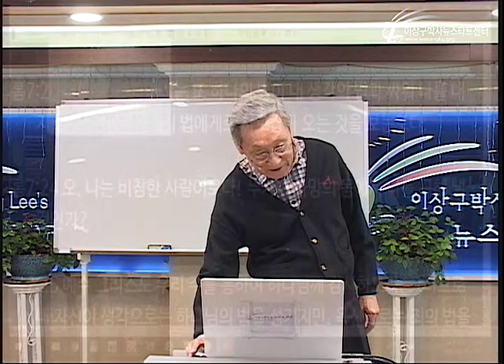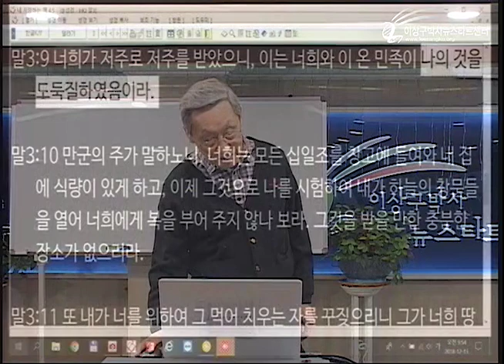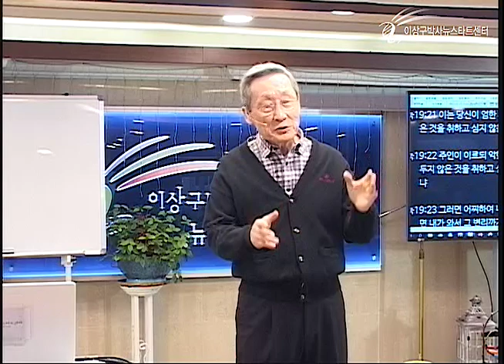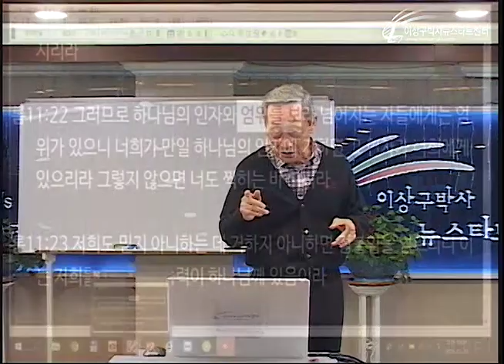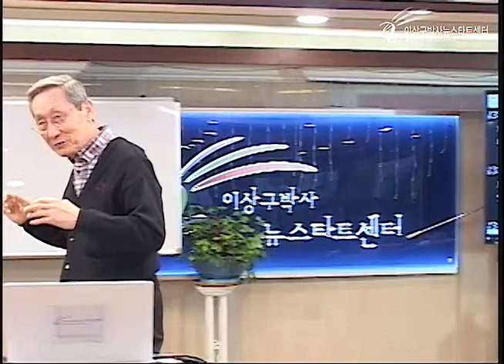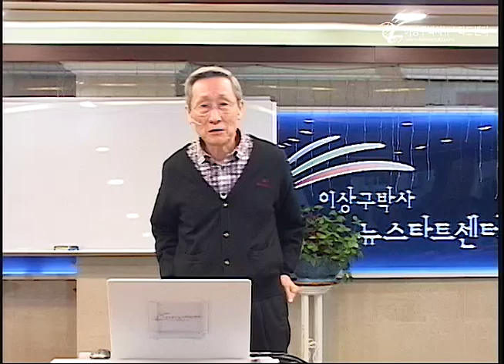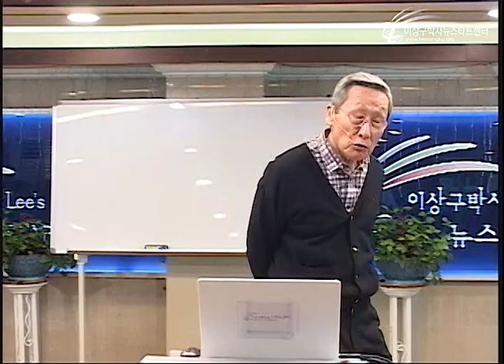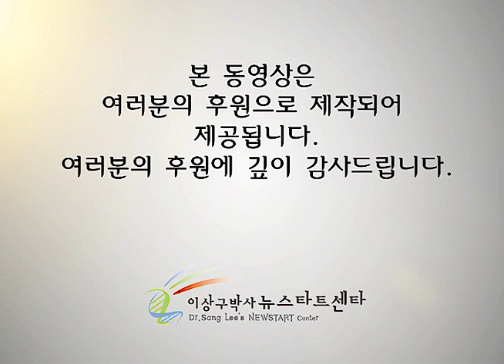H223 06 십일조의 아름다움